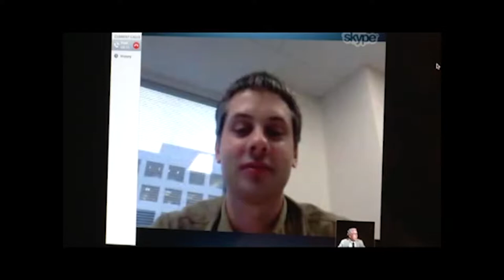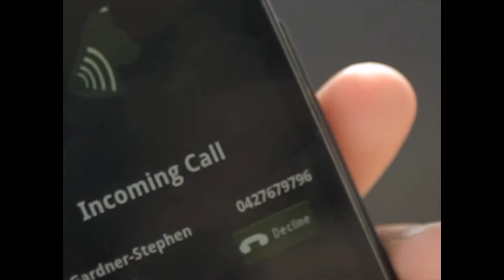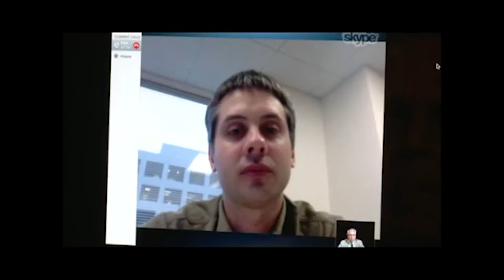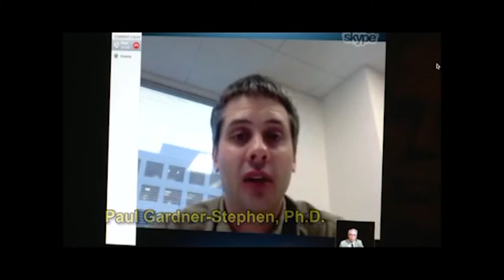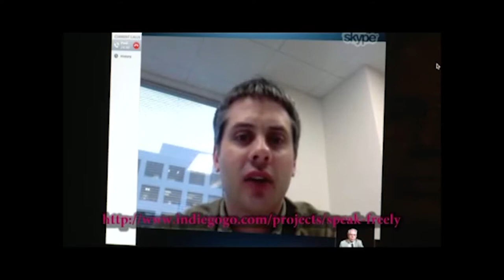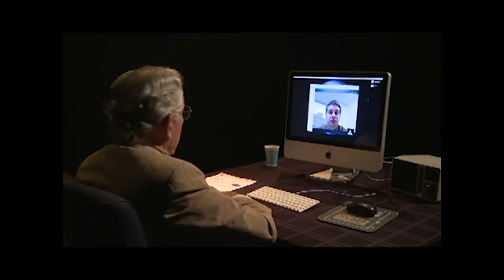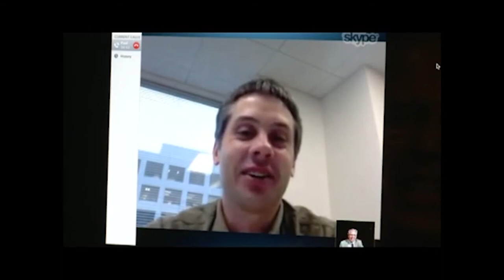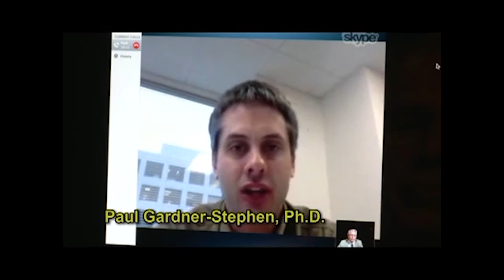Science Solutions Program No. 3, "Communicate Anywhere"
Host Leonard Zane interviews Paul Gardner-Stephen regarding network cell phones, over limited distances during emergencies or in remote areas, without service providers and communication towers.